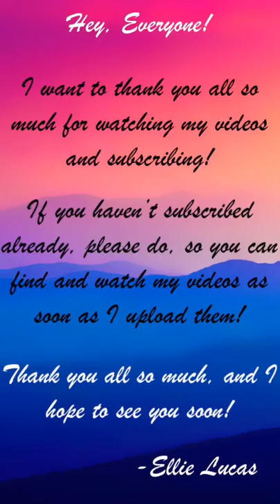BMP - Wilfred E10.1 | Melancholic Tiara